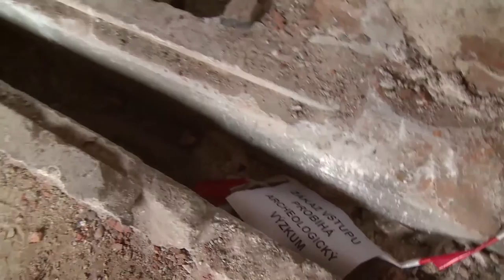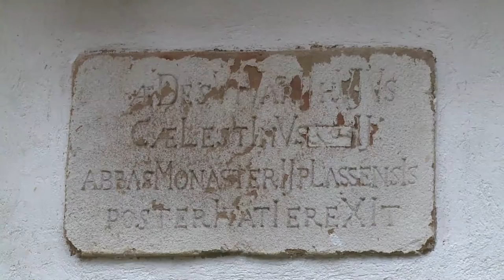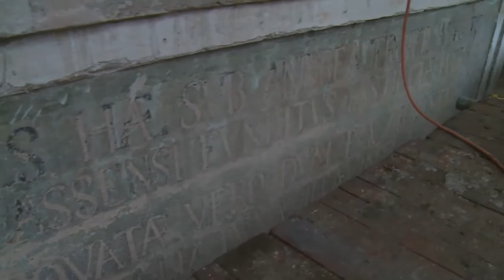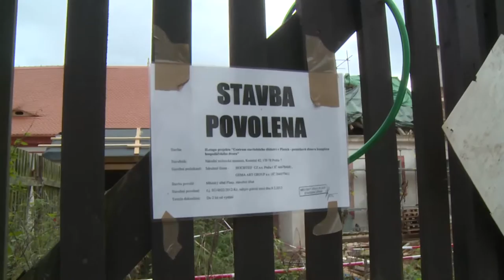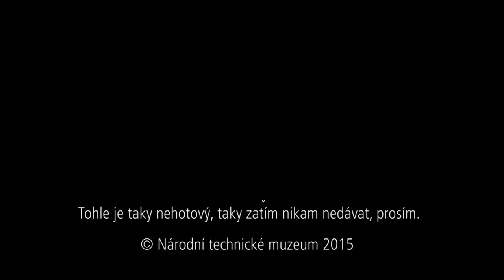Obnova areálu hospodářského dvora v Plasích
Časosběrná obrazová kronika projektu 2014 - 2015